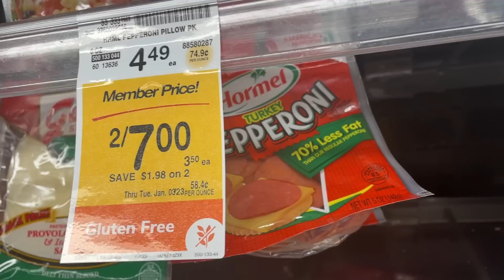She wanted to wear my braids like a WIG!....NO MA'AM | WILL UNEDITED EP 13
can't tell if it was a compliment or not, post office stressed me out, baked cookies and cupcakes, and rambling despite anyone caring!!!

approaching these videos as diary entries, a virtual catalog of events to look back on and know that yes, I existed and did things.